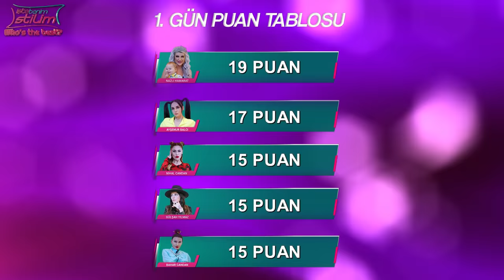Nihal Candan ve Bahar Candan Kardeşler Öyle Bir Kavga Etti ki Söyledikleri Şoke Etti!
İşte Benim Stilim yarışmacılarından Nihal Candan ve Bahar Candan Kardeşler Öyle Bir Kavga Etti ki Söyledikleri Şoke Etti! Bahar Candan egosu tavan yaparken, ablası Nihal Candan'ı kendisinin sayesinde ünlü olduğunu söylerek, güzellik salonunda da kendisi sayesinde para kazandığını söyledi.
Nihal Candan bu sözlere çıldırdı ve ikili arasında büyük kavga yaşandı.

EN ÇOK İZLENEN VİDEOLARIMIZ:
Beden İşçisi Popstar Adayı Müslüm Gürses'e Benzeyen Sesiyle Jüriyi Ağlattı YouTube Copyright